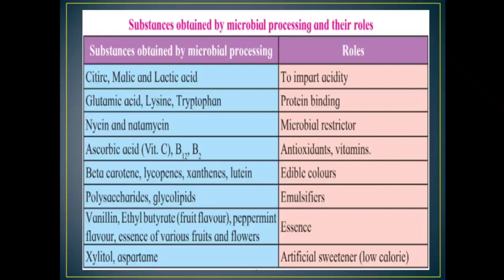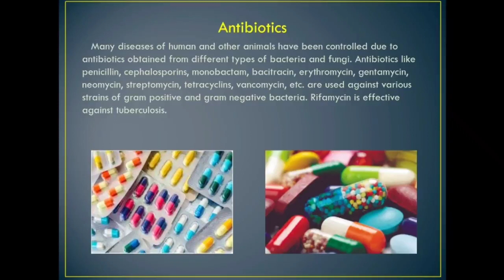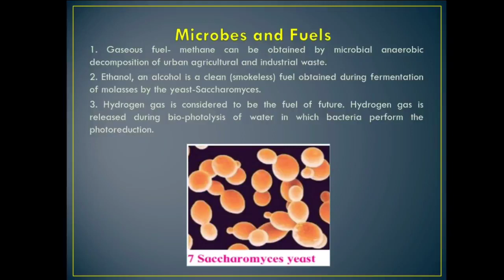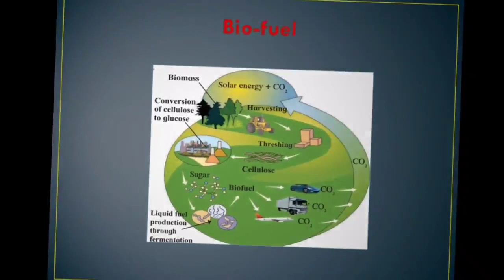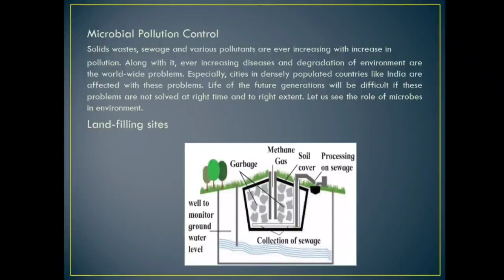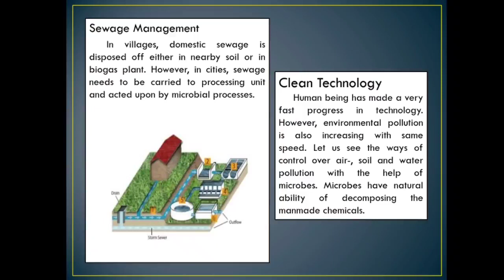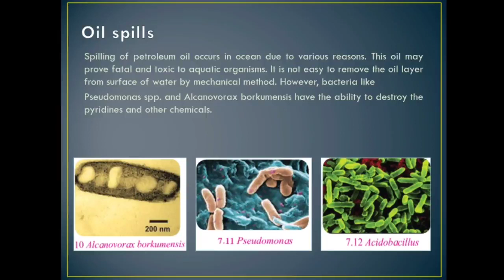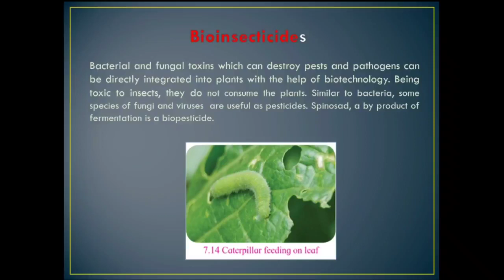standard 10 science 2 chapter 7 introduction to microbiology part- 2